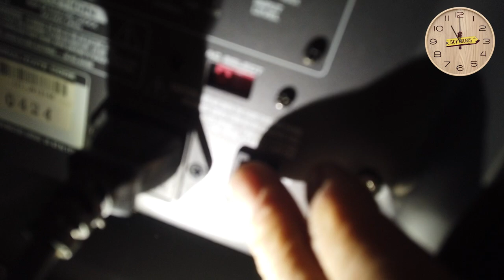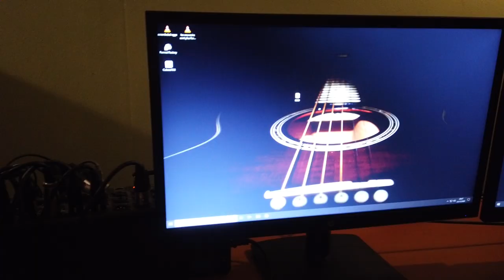LA CRÉATION D'UNE CHANSON derrière le rideau #11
Cette semaine, je vous emmène avec moi, la nuit, dans mon studio, pour assister à la création d'une chanson en direct, sous vos yeux ;-)

► MATÉRIEL UTILISE
►Time code :
0:00 • Introduction
0:54 • Tempo
1:46 • Guitare témoin
2:30 • Voix témoin
3:13 • Piano
4:52 • Batterie
6:15 • Percussions
7:03 • Basse
7:58 • Trompettes
9:08 • Trombone
9:58 • Cordes
11:44 • Violons spiccato
12:40 • Violoncelle
13:55 • Instrument mystère...